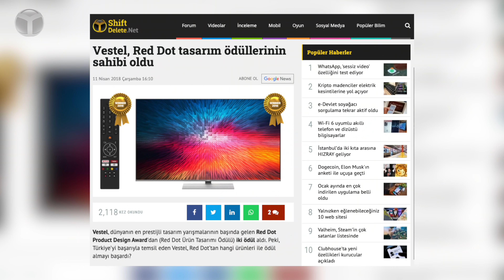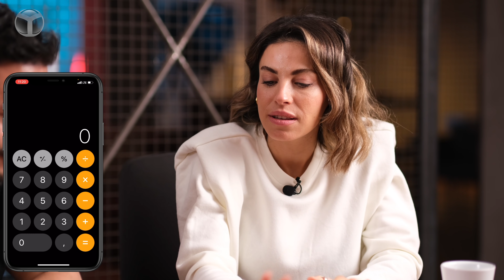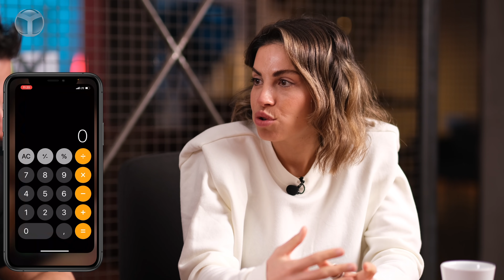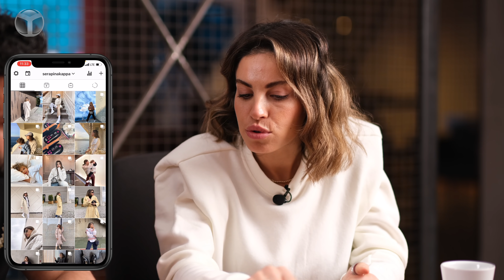Avatar Atakan'ın eşi Serap Korkmaz'ın telefonunda ne var?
'Telefonunda ne var?' video serimizde bugünkü konuğumuz Avatar Atakan'ın eşi Influencer Serap Korkmaz ile telefonunda hangi uygulanmaların yer aldığına baktık. Sizler için hazırladığımız videoda sıcak ve samimi bir sohbetin yanı sıra Serap Korkmaz’ın telefonunun derinliklerine indik.

Serap Korkmaz'ın telefonunda ne var?

Dilerseniz lafı daha fazla uzatmadan Influencer Serap Korkmaz'ın telefonunda hangi uygulamalar olduğunu gördüğümüz ve samimi bir röportaj yaptığımız video ile sizleri baş başa bırakalım. İyi seyirler.

Tasarladığı ‘Sofia Tea Set’ ile 2016 yılında tasarım kategorisinde en saygın ödüllerden biri olan RED Dot Tasarım Ödülü bulunan iç mimar ve Influencer Serap Korkmaz'ın telefonunda hangi uygulamaların bulunduğu, neden indirdiği ve nasıl kullandığı hakkında sorularımız yanıt buldu.